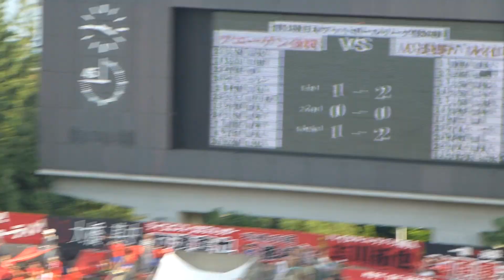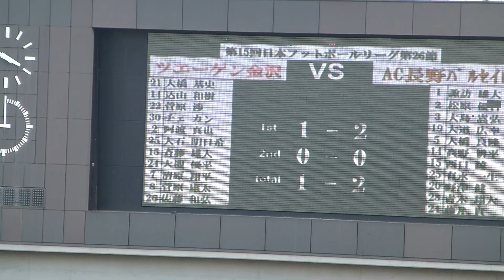ＪＦＬ第２６節 ツエーゲン金沢 ＶＳ 長野パルセイロ ６ 後半から終了まで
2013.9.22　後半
後半開始～終了まで（部分的に）